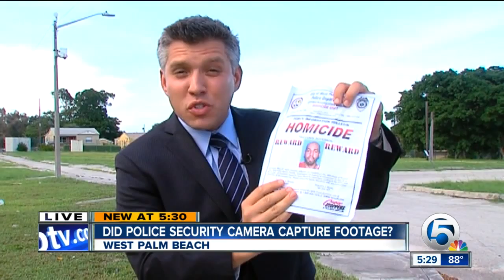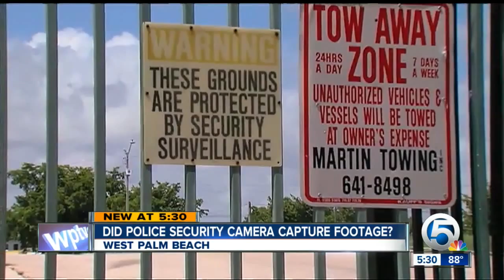Did police security camera capture footage?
We may never know whether police camera captured murder suspect